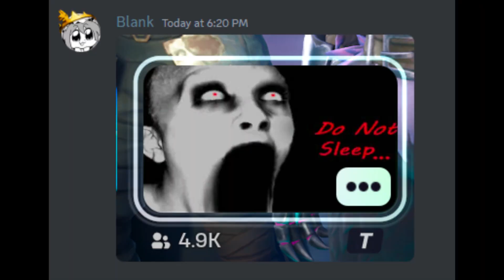Hoovy & The Two Lil Fellas! | Fortnite: Zero Build (ft. Mr.Hoovy)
Back at it again with another fortnite zero build video! The nitro fists really do be carrying my goof ahh and I love it! Some say this is the worst season, but I enjoy this season more than the last couple of seasons!

Here are some songs I used.

Hiroki Takahashi - Mezase Tenkaichi